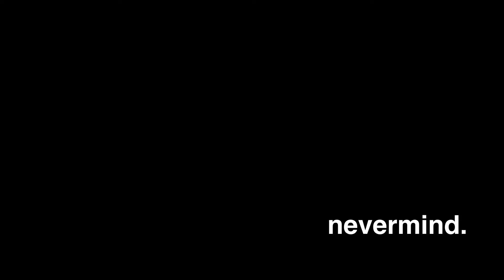040: Veronika's New Stage Name? | nevermind. with Veronika Slowikowska and Kyle Chase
veronika and kyle go absolutely crazy talking about juniors, doing impressions, comedians and hot girls, celeb crushes, and trying zyn.

we're still getting good at this, but it’s about to get better.